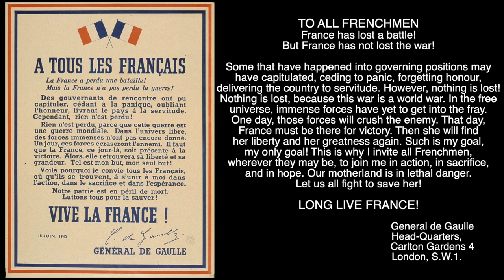Why did France Lose so Easily in WWII?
During World War II, France lasted only 46 days against the German invasion. But why did France fall so quickly? Find out in this video.

Sources:

F. l a n k e. “Flag of Italy (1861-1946) crowned” Wikimedia Commons,

Goran tek-en, . “Maginot Line.” Wikimedia Commons,

Eric Gaba (Sting - fr:Sting) for original blank map
Rama for zones. “English: Occupation Zones of France during the Second World War - English Version.” Wikimedia Commons,

Arderiu. "Ofensiva Del Saar2". Wikimedia Commons,

Siebert, Paul. “English: The German Advance in May 1940.” Wikimedia Commons,

Bundesarchiv, Bild 183-H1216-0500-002 / CC-BY-SA. Hitler Portrait Crop. Wikimedia Commons,

Bundesarchiv, Bild 121-0412 / CC-BY-SA 3.0. Bundesarchiv Bild 121-0412, Frankreich, Panzer Somua S35, Geschütz. Wikimedia Commons,

Ra Boe / Wikipedia. Infanterie-Regiment 489 Westfeldzug Gefangene Fort Eben-Emael 1940-2 By-RaBoe. Wikimedia Commons,

hurka, Mark justino. “English: French Territories While under German Occupation on World War 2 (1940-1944).” Wikimedia Commons,